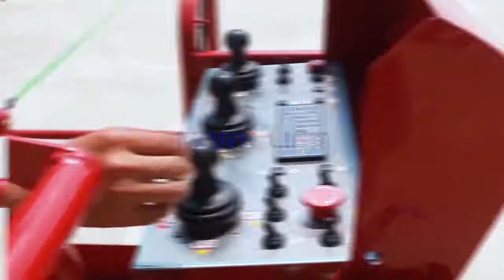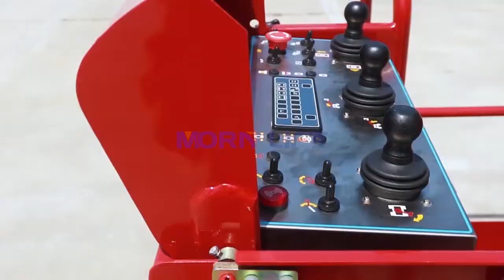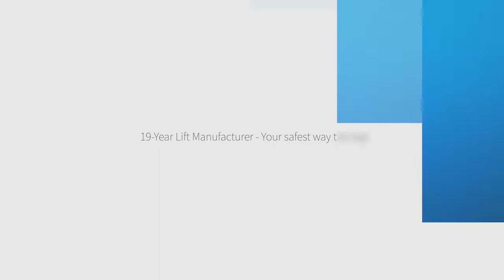MORN Self-propelled Telescopic Boom Lift